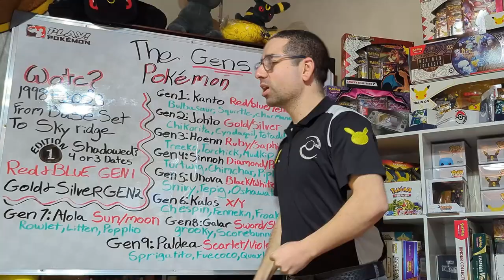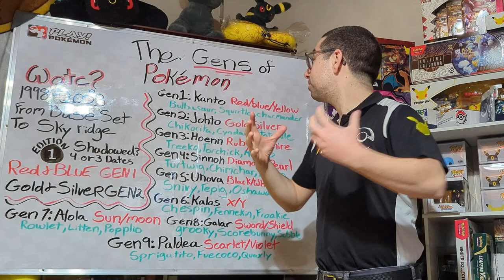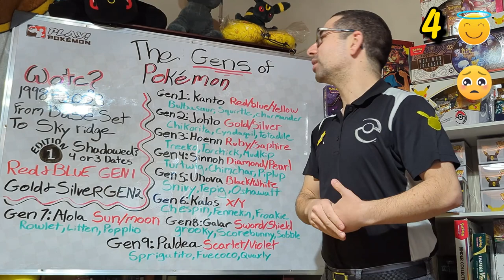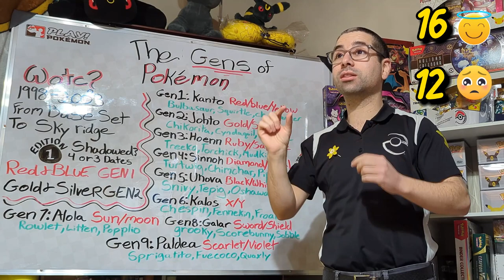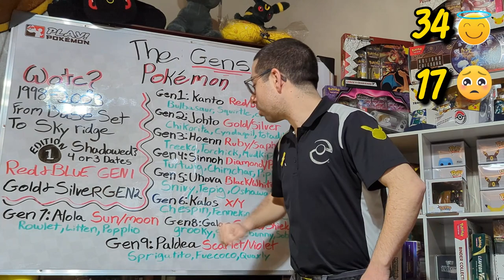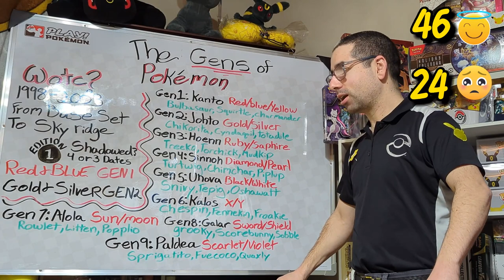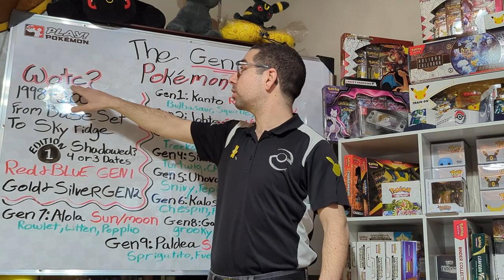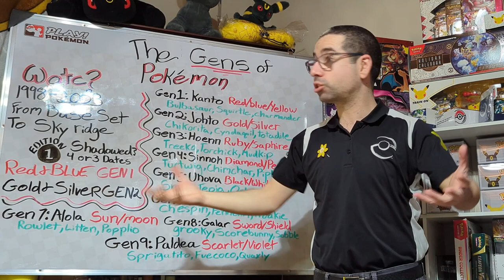THE GENERATIONS of Pokémon! Mastering The Cards: EP. 2 by Cedars PC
Welcome to our Second episode of "Mastering the Cards," where we dive deep into the generations of Pokémon. In this episode, we cover the regions, their first partners and we test Professor Cedar's knowledge of the legendary Pokemon! Whether you're a beginner or a seasoned trainer, there's something for everyone to learn!

Timestamps:
0:00 - Intro
3:02 - Brief explanation
4:54 - Gen 1
5:37 - Gen 2
6:36 - Gen 3
7:13 - Gen 4
7:56 - Gen 5
8:48 - Gen 6
9:46 - Gen 7
11:29 - Gen 8
13:06 - Gen 9
14:33 - My top 3 First Partners
15:06 - What Is 1st Edition and WOTC?
19:37 - Outro

Useful Links:
Cedar’s PC is passionate about supporting CNS and Brain Cancer Research through Canadian Cancer Society!

Local to Alberta, Canada or plan on visiting?

Our Favorite Card Price Checking Sites:
(We are not endorsed by any sellers and do not market on their behalf.)

About Us:

"Mastering the Cards" is hosted by Professor Cedar, your guide through the Pokémon TCG universe. Our mission is to explore the depth and breadth of Pokémo, sharing insights, strategies, and the joy of collecting and battling.

Catch you again!